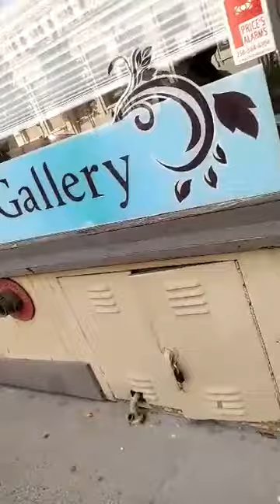Poor Bashing Worsens In Victoria: Alleged Son Of A Business Owner Abusive Towards Unhoused Woman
The video says it all. The business was closed at the time. Welcome to Victoria, where Police, who seem to be working in collusion with Bylaw PrivateSecurity and they all lead in SocialStigma towards unhoused as they Criminalise and police seem to be fighting against Progressives on City Council attempting to deal with ToxicMasculinity and a RapeCulture we must deal with in Canada
We also have the same problem in CFAX radio with the toxic AdamStirling who, also seems to be buddies with CharlesBodi (one only needs to go to his YouTube account to see his...not sure what you'd call it, its pretty much constantly attacking progressives and casting a negative vibe...